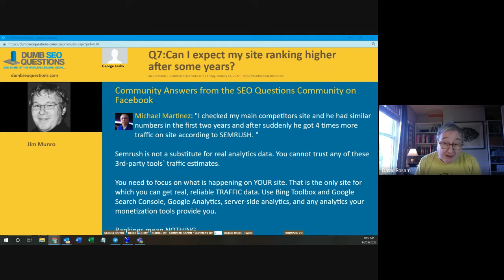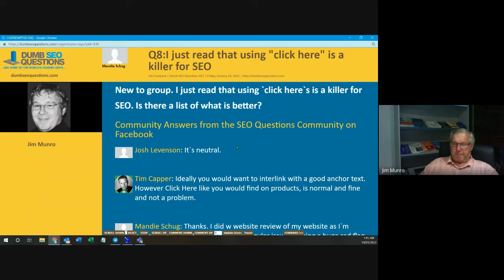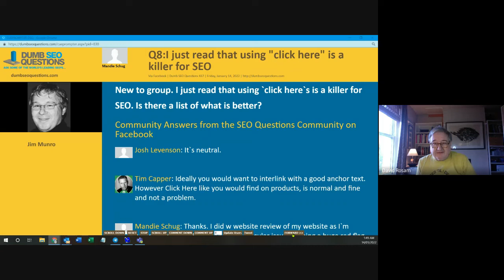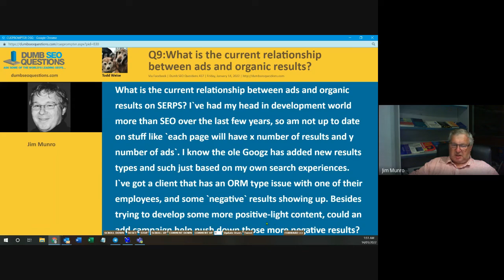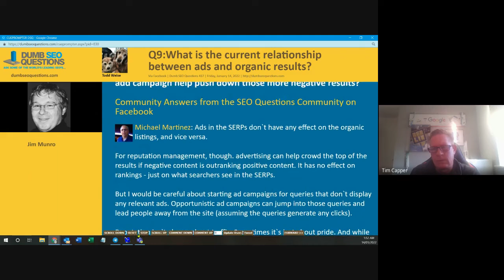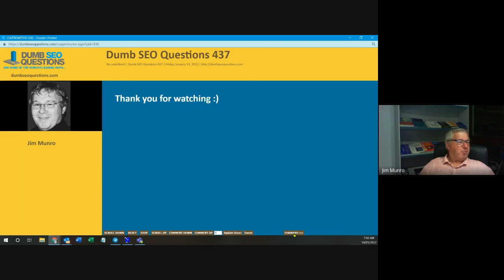Dumb SEO Questions 437.